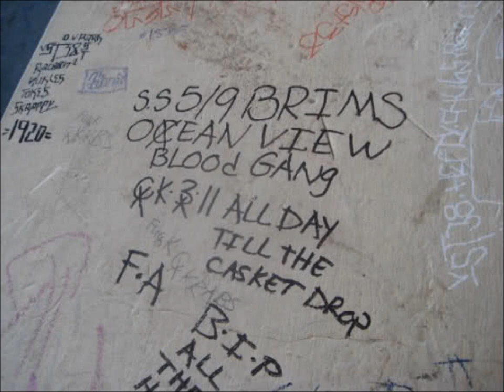Swift - Got It From The Big Homie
Brown Magic Productions. San Diego, Street Rap. R.I.P SWIFT.